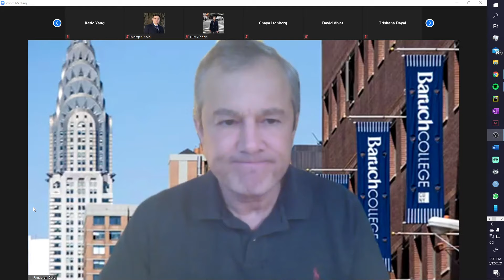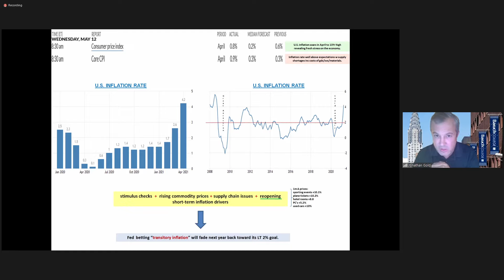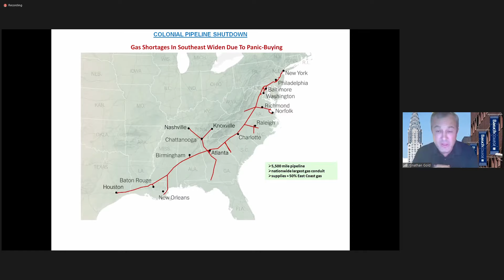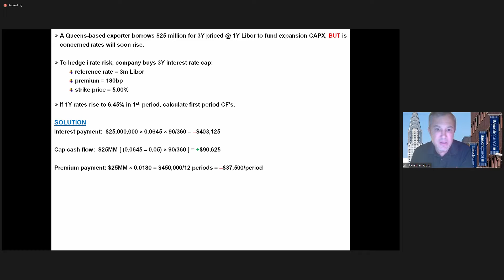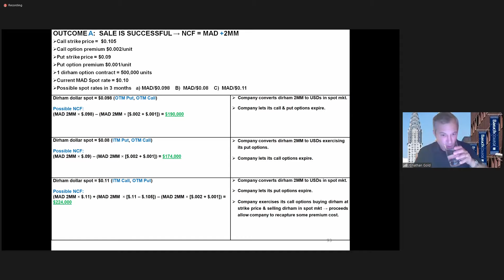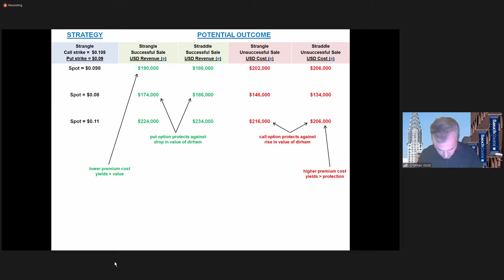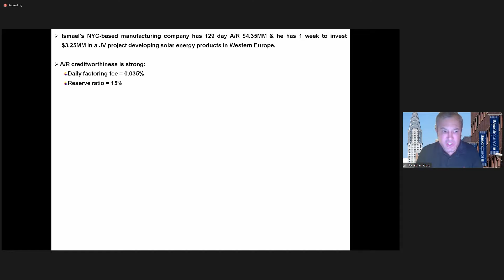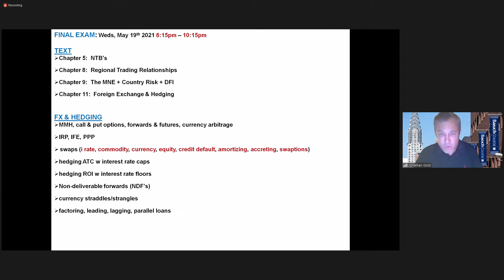ECO 3250 - Straddle, Strange, currency problems LEC 23